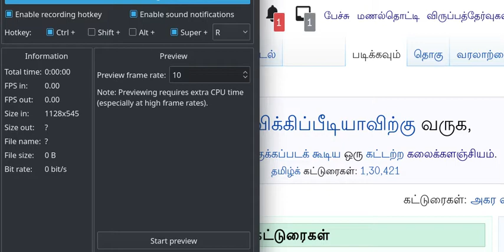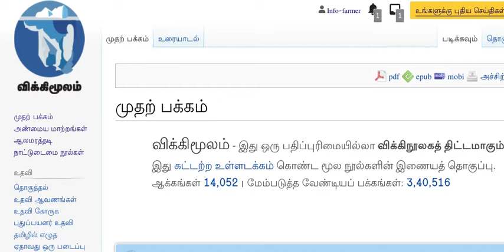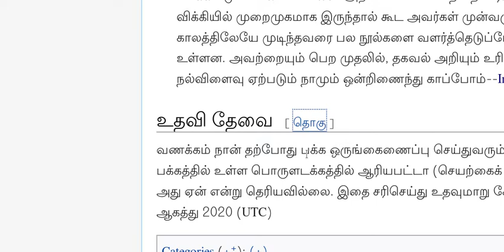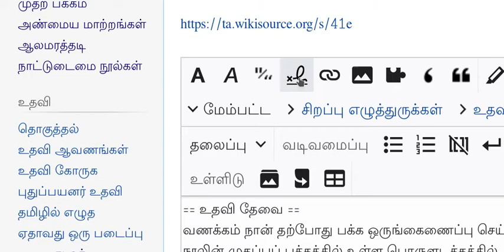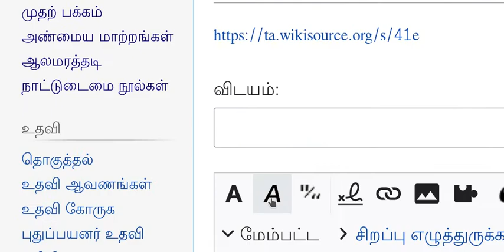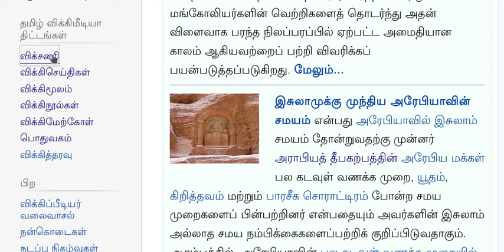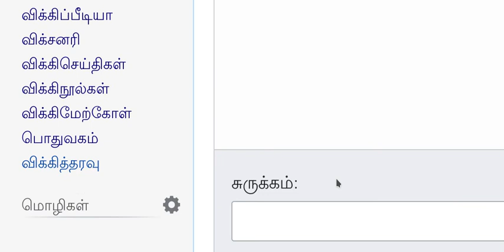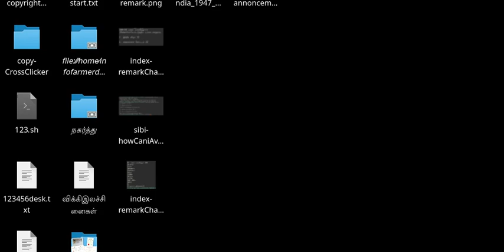wikisource ta message interactions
விக்கித்திட்டங்களில் நமது எண்ணத்தினை / கருத்தினை எப்படி தெரிவிப்பது என்பது குறித்து இந்தத் திரைப்பதிவு விளக்குகிறது. மூன்று இடங்களில் நமது எண்ணங்களுக்கு ஏற்பத் தெரிவிக்கலாம்.
1. குறிப்பிட்ட ஒருவரிடம் மட்டும் வினா கேட்டு விடைபெறுவது எப்படி?
2. ஒருவினாவினை பலரிடம் கேட்டு, அவர்களின் பின்னூட்டங்களைப்  பெறுவது எப்படி?
3. ஒரு குறிப்பிட்ட விக்கிப்பக்கத்தினைக் குறித்து நமது எண்ணங்களை தெரிவிப்பது எப்படி?
மேற்கூறியவற்றை அறிய இந்த பதிவு உதவுமென நம்புகிறேன்.